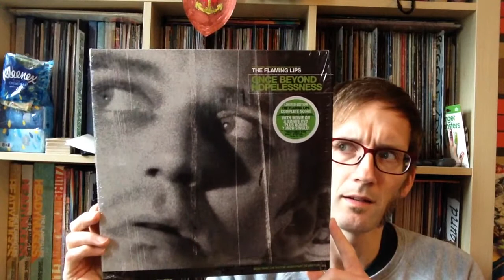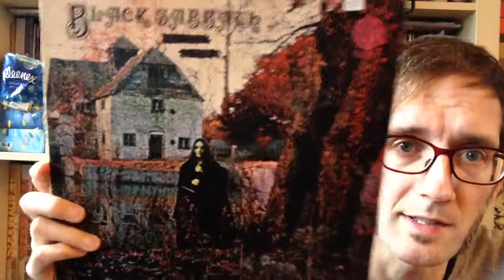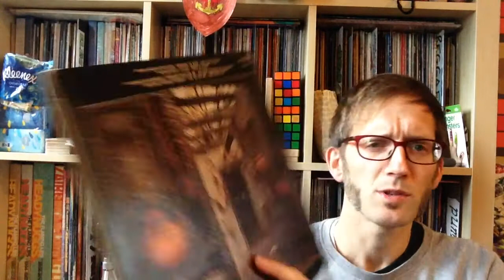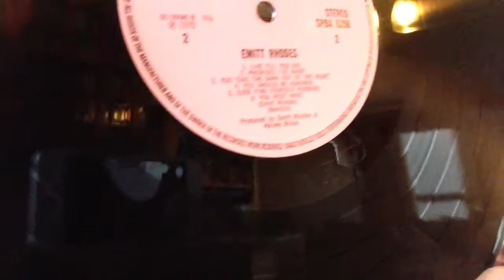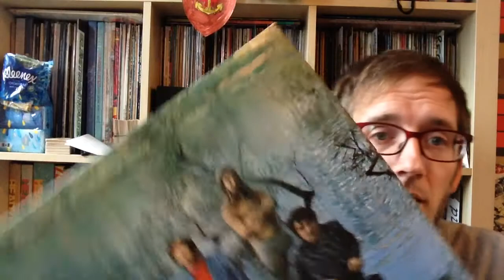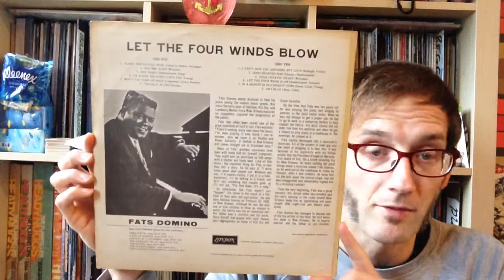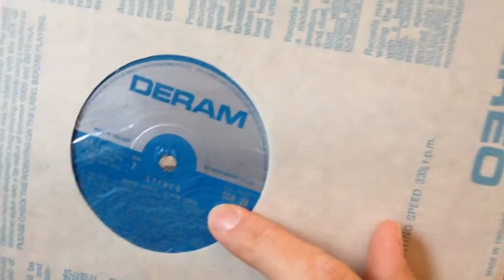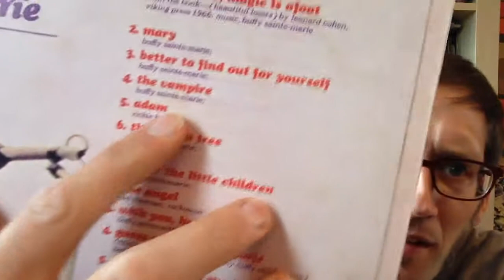Vinyl Update #80 (Sabbath, Lips, Probe, Nova, etc. etc.)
A real mixed bag of finds.